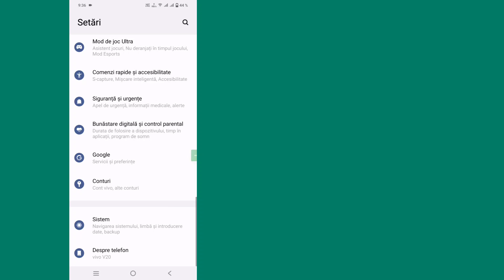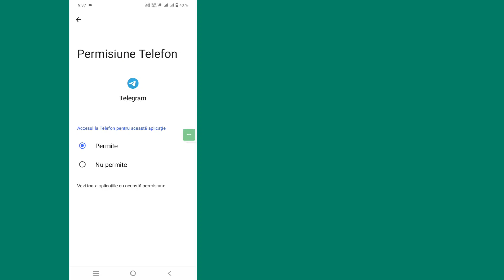Cum să remediați problema cu Telegramul care nu trimite codul de verificare|Codul telegramei nu vine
Aici, în acest videoclip, vă voi arăta [Cum să remediați problema codului de verificare Telegram]. Așa că urmăriți cu atenție acest videoclip și nu sări peste acest videoclip dacă săriți peste acest videoclip, atunci nu veți înțelege foarte bine, așa că dacă aveți vreo problemă, puteți să mă întrebați și să comentați mai jos, voi încerca să vă rezolv problema dacă vă place acest videoclip, atunci vă rugăm să apăsați like și abonați-vă la canalul meu vă mulțumesc.🙏

💠 Am nevoie de sprijinul tău 🙏

Dacă acest videoclip te-a ajutat, te rog să te abonezi la canalul meu, chiar mă ajută. O zi bună!..

 Alte întrebări înrudite:
 Cum se remediază problema codului de verificare Telegram

 Cum se remediază codul de verificare Telegram?

 Cum să remediați Telegramul care nu poate trimite SMS-uri?

 De ce nu îmi pot verifica numărul pe Telegram?

 Mă pot autentifica la Telegram fără cod de verificare?

 codul meu de telegramă

 cod telegramă sms

 autentificare cu codul telegramei
 problema cu codul telegramei sms

 codul de verificare a telegramei prin apel

 telegrama nu trimite codul de e-mail